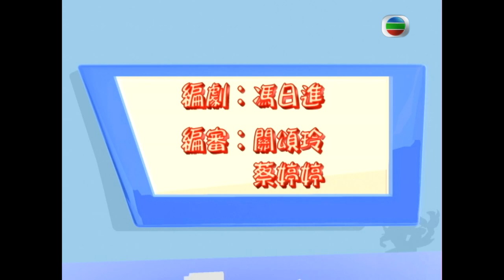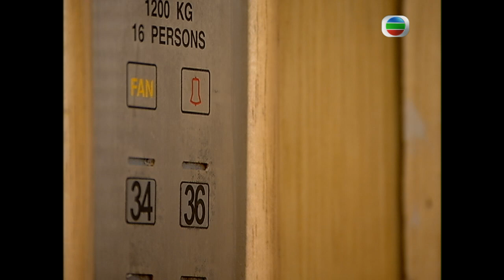TVB 情境喜劇 | 高朋滿座 74/239 | 麗之禁果（下） |鄭丹瑞 |伍詠薇 |鍾景輝 |曹永廉 | 粵語中字 | 2006 | Welcome To The House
Welcome To The House《高朋滿座》(鄭丹瑞、伍詠薇、鍾景輝、盧宛茵、曹永廉、李思捷主演): 香港人的生活節奏急促、工作壓力繁重，處境喜劇往往讓市民在晚間的休閒時間中，將繃緊的神經鬆弛下來，與劇中人物一同嬉笑怒罵。處境喜劇《高朋滿座》，以廚藝學院高級導師高有朋一家為核心，將妻子悅滿、女兒高B、父親高慶、弟有義、妹有情等，老、中、青三代的家人串聯起來，由他們演繹大眾市民日常面對的生活點滴、說出觀眾的心聲、重提家庭親情的可貴。